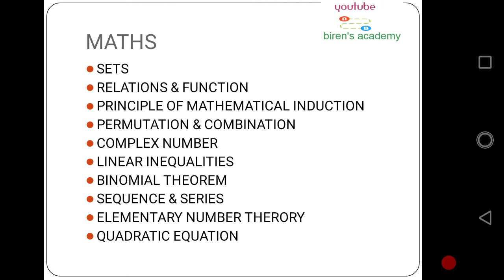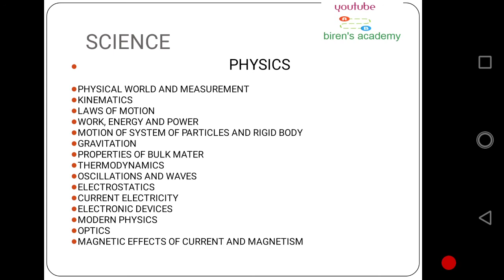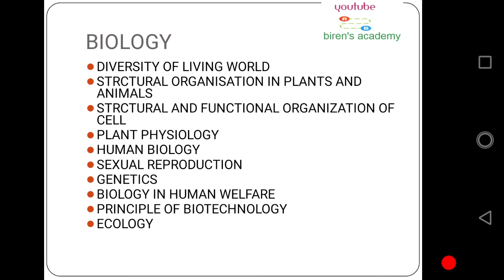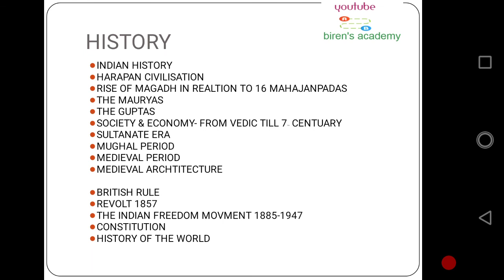DETAIL SYLLABUS FOR PGT MATHS, SCIENCE, SST...OAVS